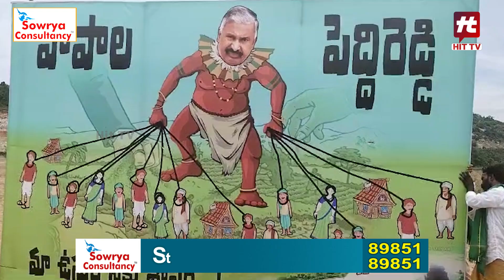బ్యానర్లు కట్టి పెద్దిరెడ్డి పరువు తీసిన రైతులు.. || Peddireddy Latest News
Watch : బ్యానర్లు కట్టి పెద్దిరెడ్డి పరువు తీసిన రైతులు.. || Peddireddy Latest News @Hittvtelugunews